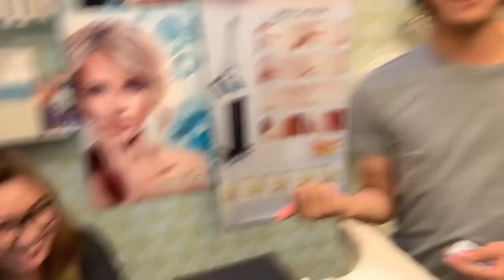Eunice's Underarm-or | gracenotetv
Play It Again
Wednesday | 8pm

FOR BAND BOOKINGS AND INQUIRIES
Management: Soupstar Entertainment